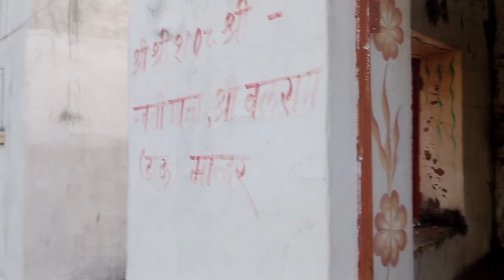श्री बालराम जी अपनी पत्नी के साथ